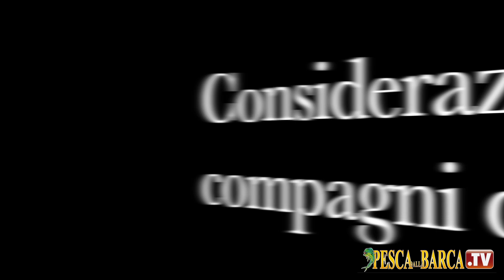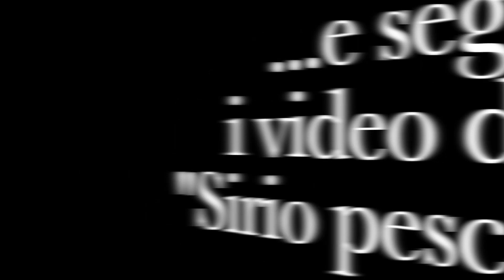Tu mi hai augurato di prendere il pesce spatola - video di pesca della serie "Sirio pesca sul serio"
Video di pesca della serie "Sirio pesca sul serio". Acquista CANNE E MULINELLI IN OFFERTA SU (NEGOZIO DI PESCA 100% AFFIDABILE SPEDIZIONE SEMPRE GRATUITA in tutta ITALIA).
MERCHANDISING PESCA TV:
è parte del grande gruppo che è composto anche dagli altri siti web delle tecniche di pesca

Per essere sempre informato sui nostri nuovi video free iscriviti gratuitamente al nostro canale e alla newsletter sul sito , mentre se vuoi vedere nuovi video in esclusiva abbonati alla rivista Pesca dalla Barca, puoi farlo anche adesso con paypal a questo